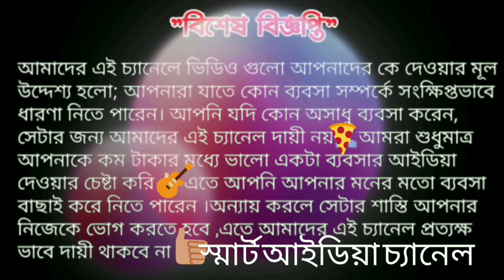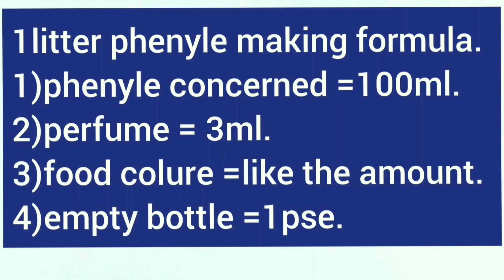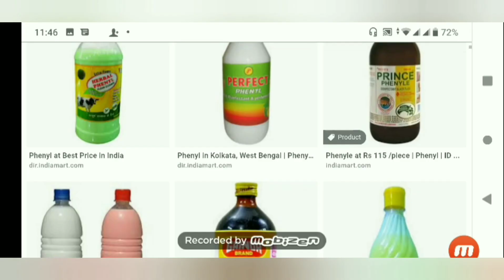ঘরে বসে শুরু করুন হোয়াইট ফিনাইল তৈরির ব্যবসা।।স্মল বিজনেস আইডিয়া।। স্মার্ট আইডিয়া চ্যানেল।